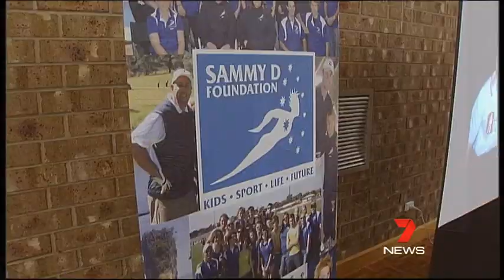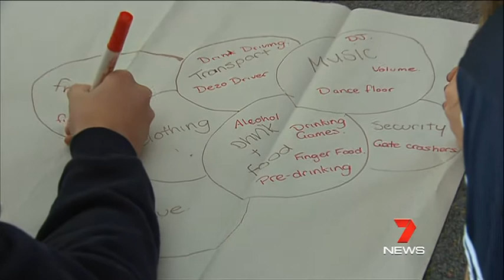Sammy D Foundation National Binge Drinking Project (SCRYBD)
Seven News story about the Sammy D Foundation working on the SCRYBD National Binge Drinking project